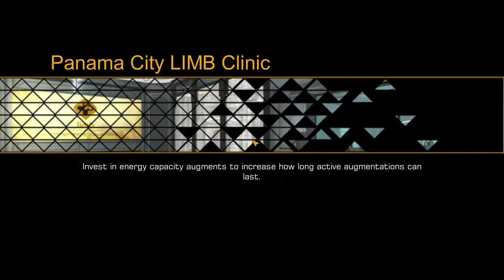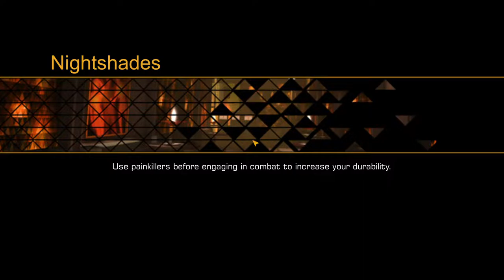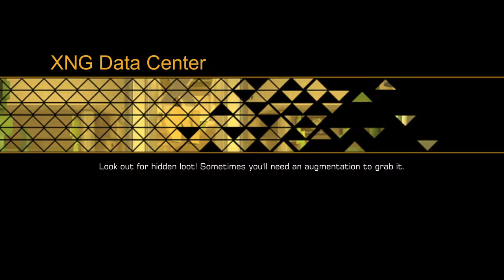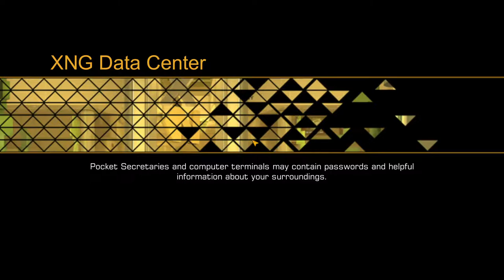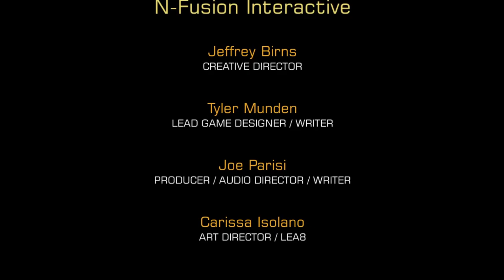Deus Ex: The Fall [5F] Off to Fly Another Day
I was really able to blaze through that final content. It's what I get for preparing, I suppose. Why couldn't our protag meet Alex at the helipad where he was already at? Didn't really make sense.

That ending had huge "finish the fight" energy. Many game series end on a cliffhanger and don't get a followup. Deus Ex impressively has two separate cliffhanger games that didn't get a followup. What an achievement!

The Fall was fine. It felt like bootleg Deus Ex, the controls were terrible, and the difficulty was non-existent, but it was more Deus Ex and I enjoyed that aspect of it.